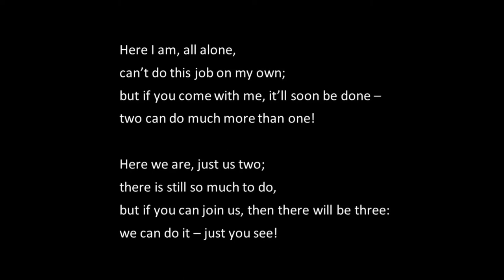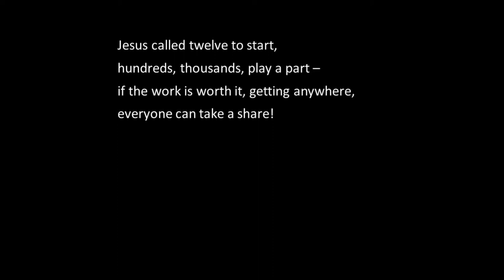‘The Carnival Continues’ - Sunday Service, 30th August 2020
A service on the theme of ‘The Carnival Continues’, led by Rev. Sarah Tinker with a reflection from Harold Lorenzelli.